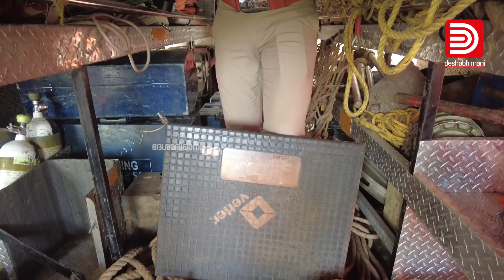ഫയർഫോഴ്‌സിന്റെ സ്വന്തം പായുംപുലി; നിലവിളിച്ച് ഓടുന്ന ഈ വണ്ടിയിൽ എന്തെല്ലാം